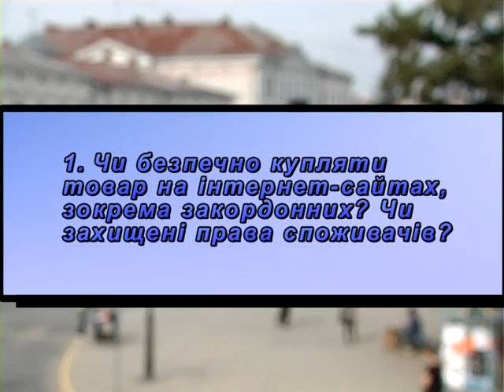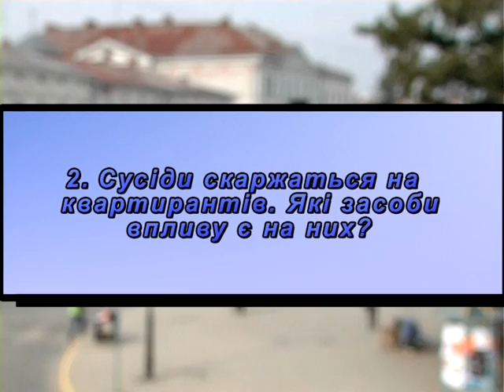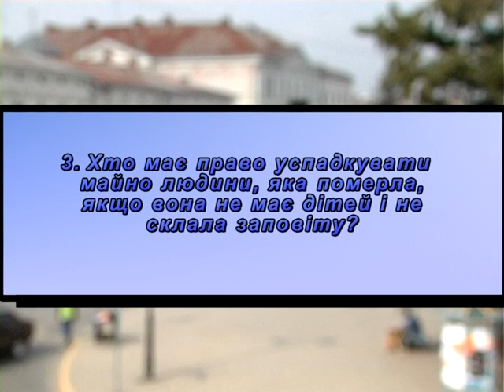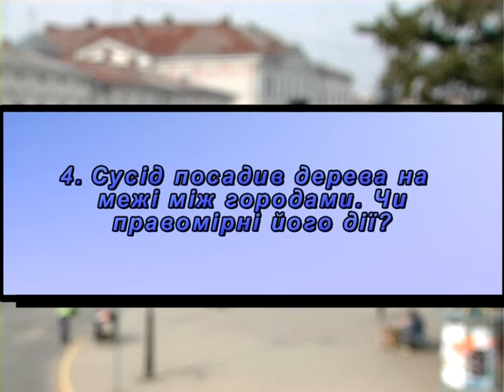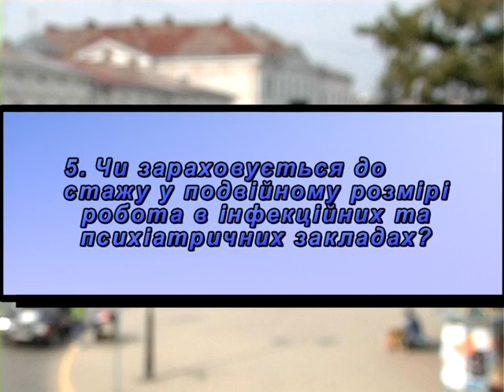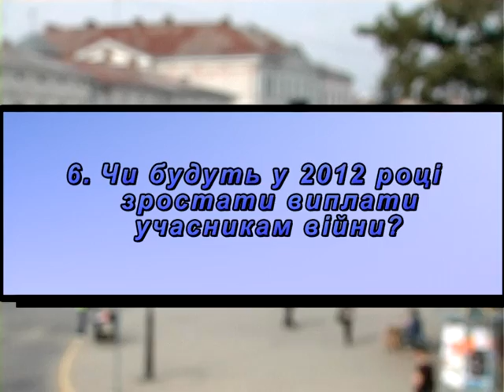Сила Закону (випуск 8)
Чи діють в Україні закони? Чи мають українці права і чи гарантує їх Конституція? Про це ми говоримо в програмі "Сила закону". Дивіться відповіді на Ваші запитання в телевізійній юридичній консультації. Закон має силу! Переконайтесь у цьому.